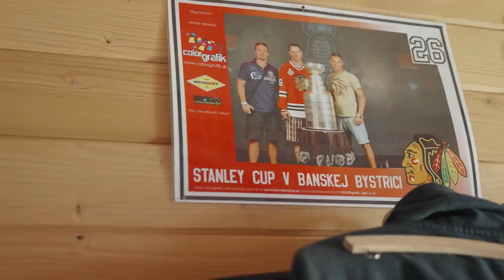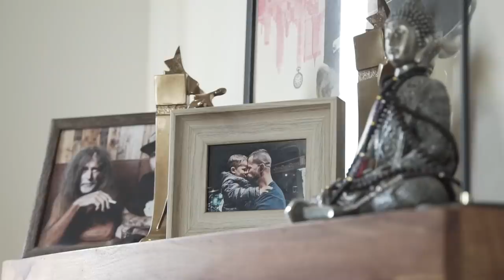Umí Karlos Vémola boxovat? | OKT Vémola vs. Marpo | NA DOHLED epi 3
MRKNI DO POPISKU👇 LÍSTKY na OKTAGON VÉMOLA vs. MARPO 🔥 seženeš na